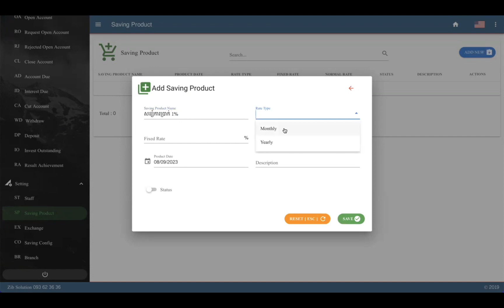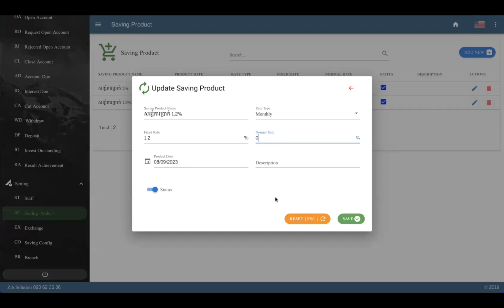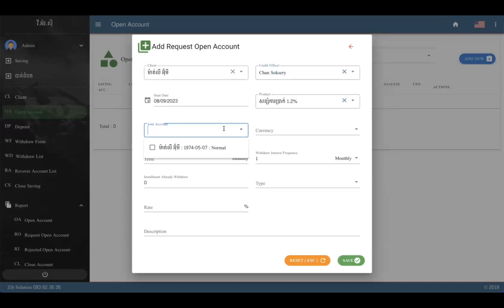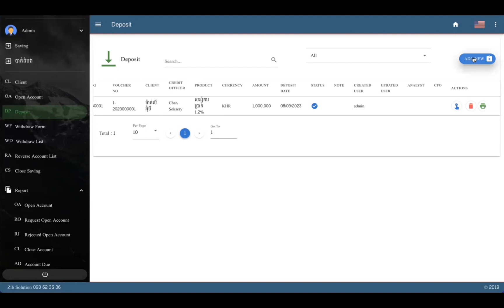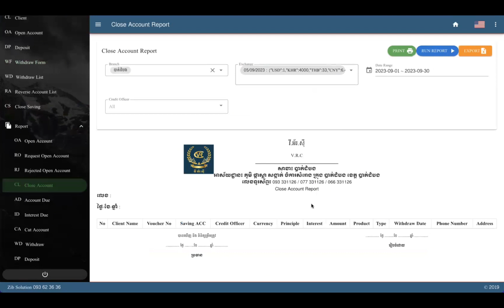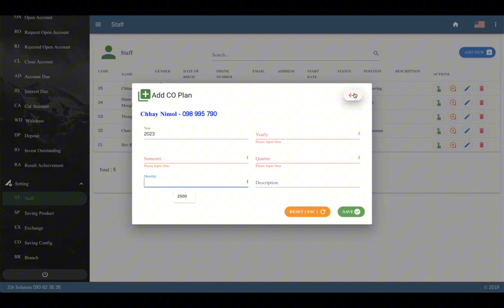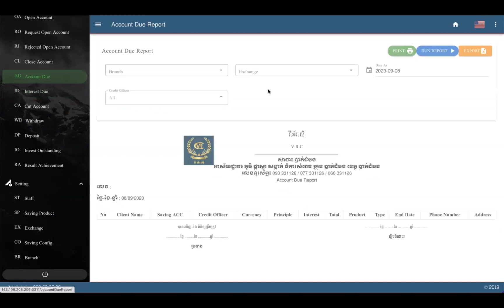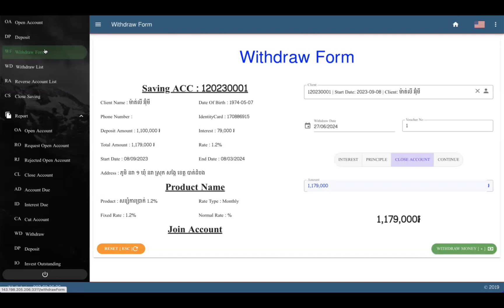Saving Management System ប្រព័ន្ធគ្រប់គ្រងកម្ចី Telegram: 093 623636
Loan+Accounting+Saving ប្រព័ន្ធគ្រប់គ្រងកម្ចី ហាងបញ្ចាំ Loan System,Pawnshop អាចប្រើនៅលើទូរស័ព្ទដៃ ឬ  Ipad Tablet បាន

If you are interested in this system can contact
Telegram: 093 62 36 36

Loan System, Pawnshop , Loan Management System